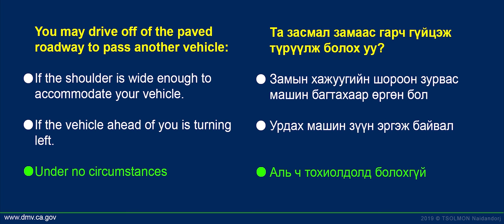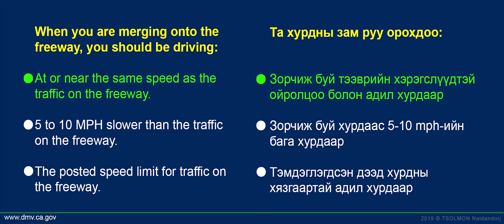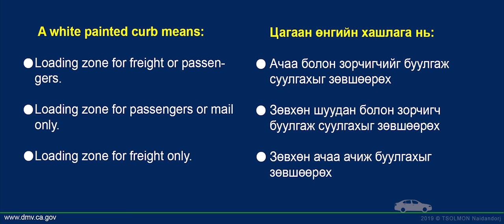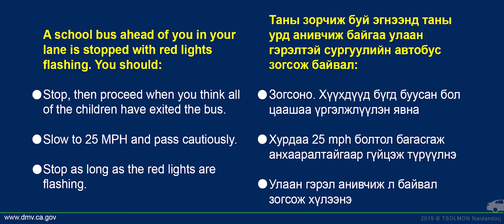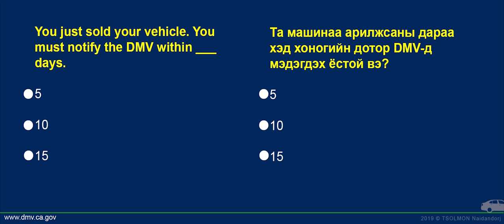Sample Class C DL Test 01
Калифорни мужийн жолооны дүрмийн шалгалтанд бэлдэгчдэд зориулсан цувралын эхний дугаарыг хүргэж байна.